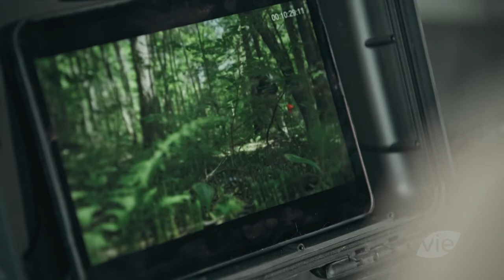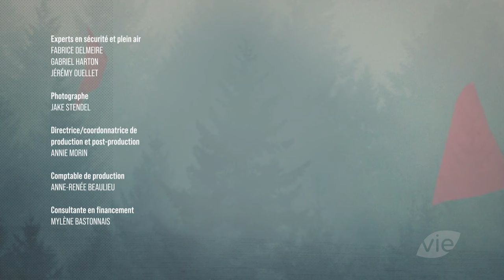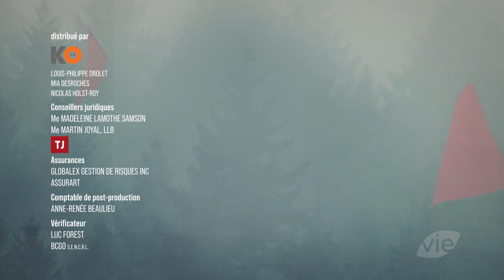Couples En Survie S01 E02 - Leadership de Survie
Couples En Survie DOC S01E02 FRENCH 1080p